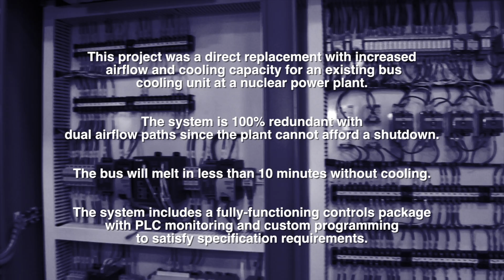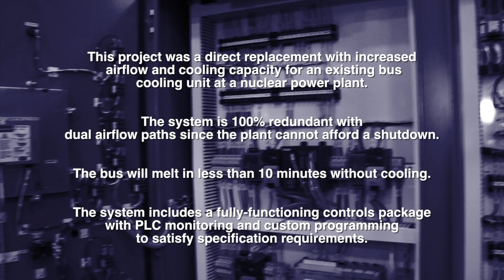MarCraft Custom HVAC Systems Nuclear Power Plant Case Study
Join MarCraft Custom HVAC Sales Engineer Chris Salgado as he describes features of a recent project.